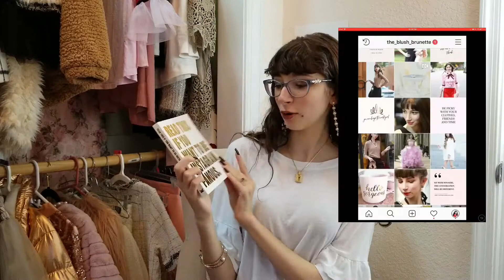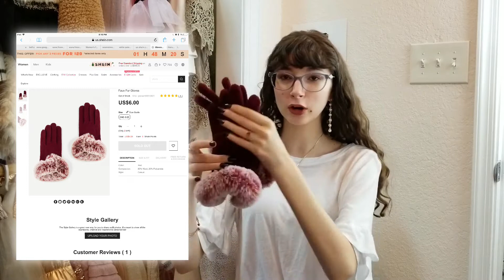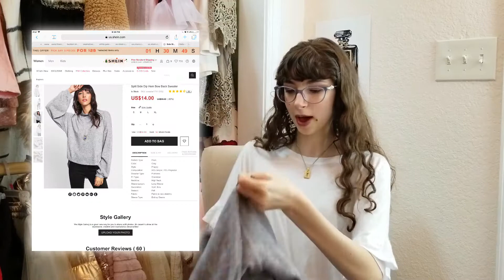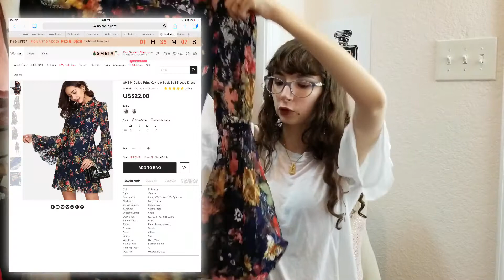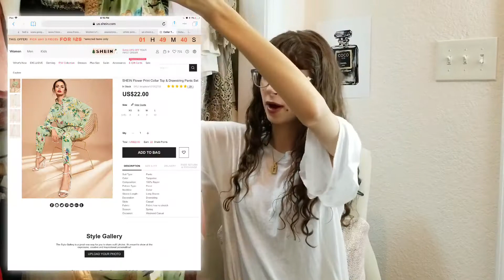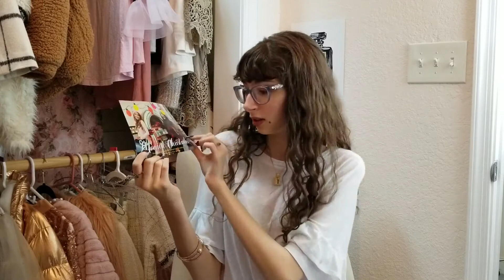WHAT I GOT FOR CHRISTMAS 2018 & (Niki and Gabi Christmas Card)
What I Got for Christmas 2018 including the Niki and Gabi Christmas Card for Twinter

Hello everyone! If you just found my channel or are a returning subscriber ❤️ I hope you all had a wonderful and merry Christmas! Sorry I am uploading this a bit late I wasn’t feeling well but I am back better than ever and so ready for 2019 to really grow and make even better content for my channel!

I love all 34 of you so much!✨
Xo
Jordan